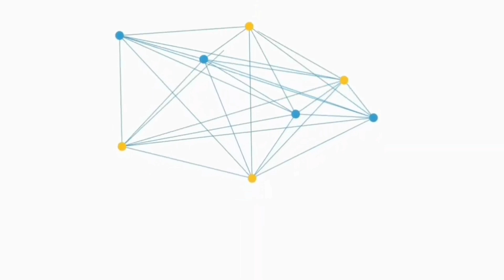Difference between LACTOSE Fermenter and Non Fermenter || Microbiology || MICROBIOLOGIST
Lactose fermenters

Lactose fermenters are microorganisms that are capable of fermenting lactose, a sugar found in milk, into lactic acid. Some examples of lactose fermenters include species of the genera Escherichia, Klebsiella, and Enterobacter, which are commonly found in the human gut and can cause infections in humans.

Lactose fermentation can be detected in the laboratory by adding a pH indicator to a medium containing lactose and observing a color change. If the medium turns yellow, it indicates that the lactose has been fermented and acid has been produced.

Lactose fermenters are important in a variety of applications, including the production of fermented dairy products such as yogurt and cheese, as well as in the production of some antibiotics and other pharmaceuticals. However, they can also be pathogenic and cause infections, particularly in individuals with weakened immune systems.

Non-lactose Fermenter Bacteria

Non-lactose fermenters are a group of bacteria that do not ferment lactose, a type of sugar found in milk. They are often identified through laboratory tests that assess their ability to metabolize different types of sugars.

Some examples of non-lactose fermenters include:

Pseudomonas aeruginosa: a common bacterium that can cause infections in people with weakened immune systems, such as those with cystic fibrosis or who are hospitalized.

Acinetobacter baumannii: another type of bacteria that can cause infections in healthcare settings, particularly in people who are on mechanical ventilation or have catheters.

Stenotrophomonas maltophilia: a bacterium that can be found in soil and water and can cause infections in people with weakened immune systems.

It's important to note that not all non-lactose fermenters are harmful. In fact, some non-lactose fermenting bacteria, such as members of the Enterobacteriaceae family, can be beneficial and are commonly found in the human gut microbiome.